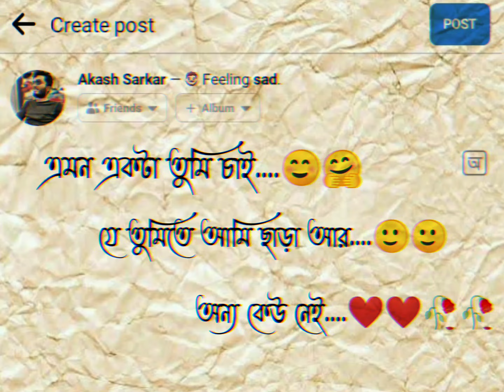love sad status...🥀🥀please like and subscribe❤❤❤